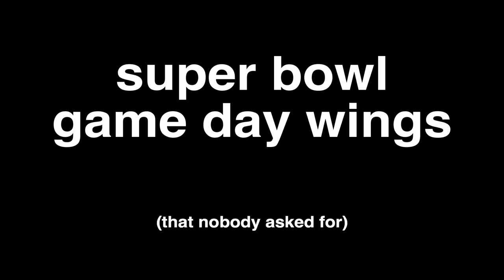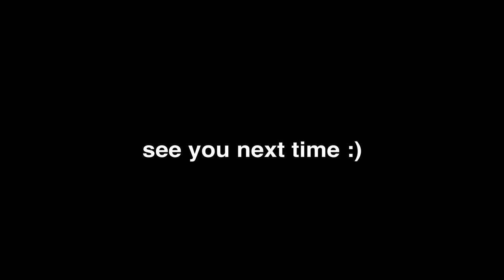Super Bowl Wings That Nobody Asked For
To prepare for Super Bowl 53, we took all the game day snacks we could think of and put them in our chicken wings. Here's what went down.

Please SHARE if you enjoyed this video!

Let us know what we should do next!!